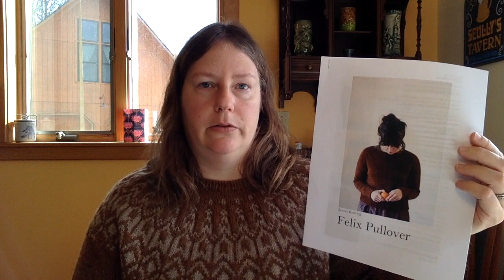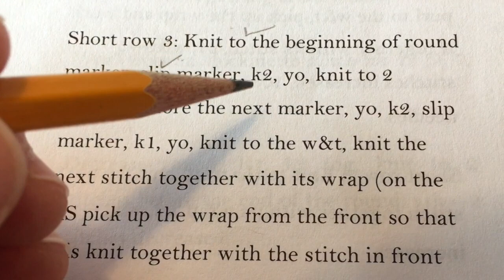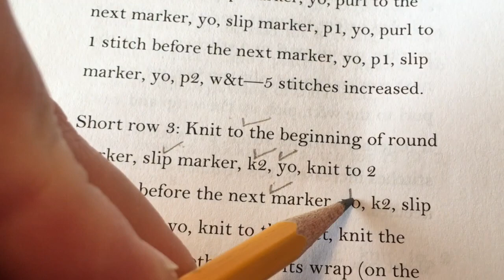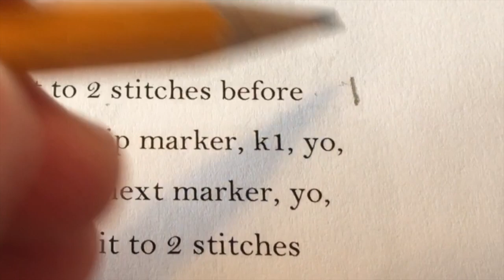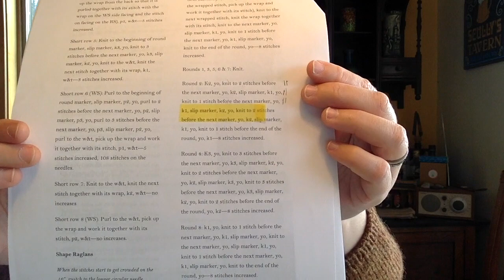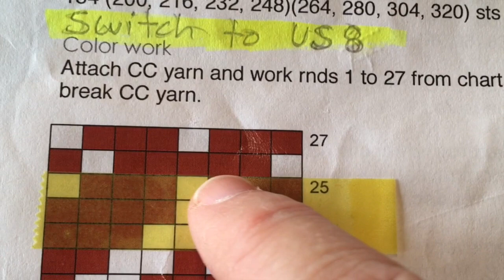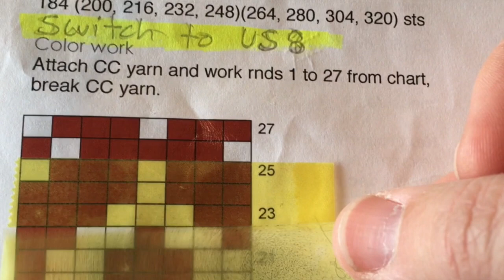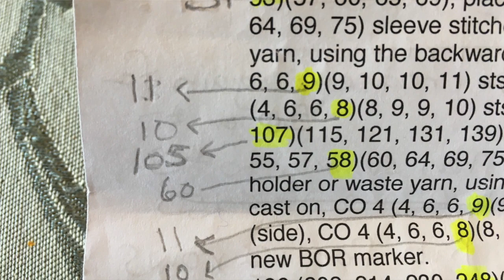Keeping track of knitting patterns: mark your place, count repeats, and work charts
This week I'm sharing simple, inexpensive tools to keep track of where you are as you're working through a knitting pattern. All you need is a print-out of your pattern, a pencil, highlighter, and some highlighter tape.